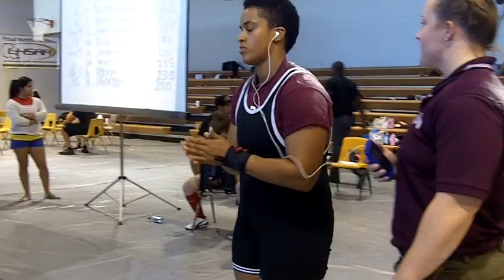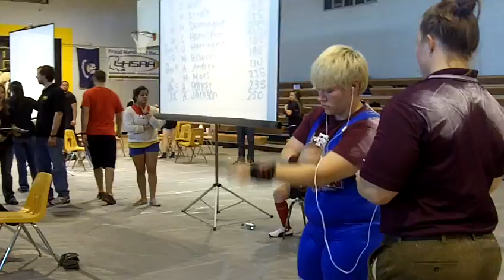2012 Southern Showdown Raw Film 126 12 15